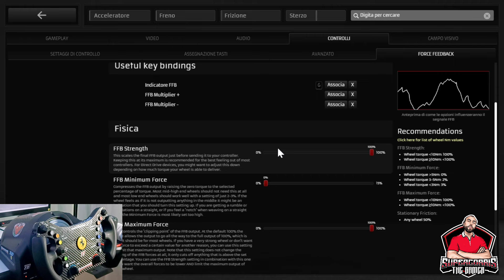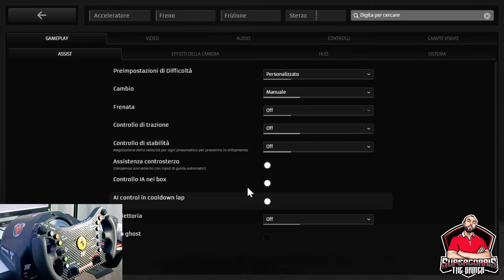RACEROOM PRIMA PROVA GAMEPLAY PC RTX 4060 TGT 2 💥